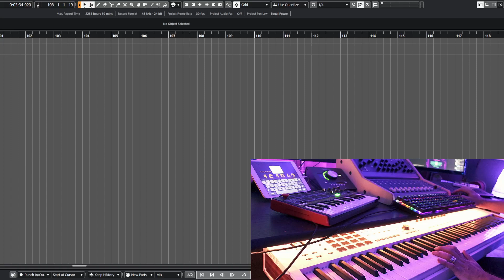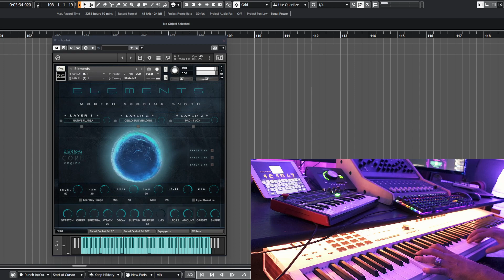ELEMENTS | DEMO LIVE PLAYING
Elements | Modern Scoring Synth